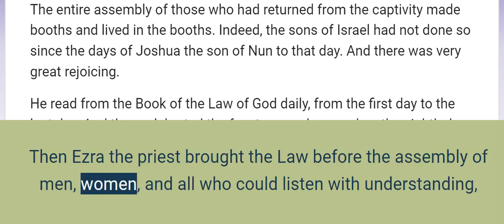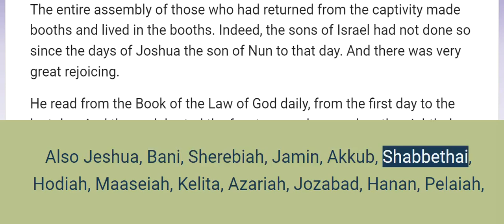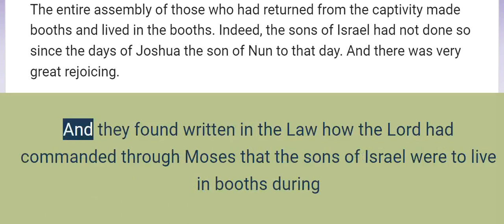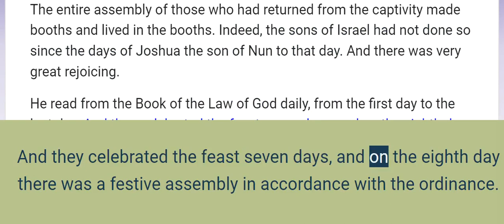Nehemiah 8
Ezra Reads the Law

And all the people gathered as one person at the public square which was in front of the Water Gate, and they asked Ezra the scribe to bring the Book of the Law of Moses which the Lord had given to Israel.
Then Ezra the priest brought the Law before the assembly of men, women, and all who could listen with understanding, on the first day of the seventh month.
And he read from it before the public square which was in front of the Water Gate, from early morning until midday, in the presence of men and women, those who could understand; and all the people were attentive to the Book of the Law.
Ezra the scribe stood at a wooden podium which they had made for the purpose. And beside him stood Mattithiah, Shema, Anaiah, Uriah, Hilkiah, and Maaseiah on his right; and Pedaiah, Mishael, Malchijah, Hashum, Hashbaddanah, Zechariah, and Meshullam on his left.
Then Ezra opened the book in the sight of all the people, for he was standing above all the people; and when he opened it, all the people stood up.
Then Ezra blessed the Lord, the great God. And all the people answered, “Amen, Amen!” with the raising of their hands; then they kneeled down and worshiped the Lord with their faces to the ground.
Also Jeshua, Bani, Sherebiah, Jamin, Akkub, Shabbethai, Hodiah, Maaseiah, Kelita, Azariah, Jozabad, Hanan, Pelaiah, and the Levites explained the Law to the people while the people remained in their place.
They read from the book, from the Law of God,translating to give the sense so that they understood the reading.

This Day Is Holy

Then Nehemiah, who was the governor, and Ezra the priest and scribe, and the Levites who taught the people said to all the people, “This day is holy to the Lord your God; do not mourn or weep.” For all the people were weeping when they heard the words of the Law.
Then he said to them, “Go, eat the festival foods, drink the sweet drinks, and send portions to him who has nothing prepared; for this day is holy to our Lord. Do not be grieved, for the joy of the Lord is your refuge.”
So the Levites silenced all the people, saying, “Be still, for the day is holy; do not be grieved.”
Then all the people went away to eat, drink, to send portions, and to celebrate a great feast, because they understood the words which had been made known to them.

Feast of Booths Restored

Then on the second day the heads of fathers’ households of all the people, the priests, and the Levites were gathered to Ezra the scribe so that they might gain insight into the words of the Law.
And they found written in the Law how the Lord had commanded through Moses that the sons of Israel were to live in booths during the feast of the seventh month.
And that they were to proclaim and circulate a proclamation in all their cities and in Jerusalem, saying, “Go out to the hills, and bring olive branches and wild olive branches, myrtle branches, palm branches, and branches of other trees with thick branches, to make booths, as it is written.”
So the people went out and brought them and made booths for themselves, each on his roof, and in their courtyards and in the courtyards of the house of God, and in the public square at the Water Gate, and in the square at the Gate of Ephraim.
The entire assembly of those who had returned from the captivity made booths and lived in the booths. Indeed, the sons of Israel had not done so since the days of Joshua the son of Nun to that day. And there was very great rejoicing.
He read from the Book of the Law of God daily, from the first day to the last day. And they celebrated the feast seven days, and on the eighth day there was a festive assembly in accordance with the ordinance.